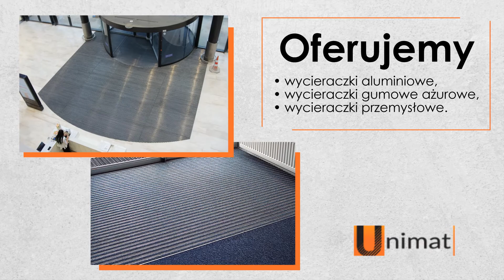Wycieraczki Poznań Unimat Fabryka wycieraczek Rafał Rejmisz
Fabryka wycieraczek Unimat znajduje się w Poznaniu. Od 20 lat przedsiębiorstwo Rafała Rejmisza zajmuje się dostarczaniem wycieraczek zewnętrznych i wewnętrznych. Sprawdzają się przy wejściach do centrów handlowych, urzędów, zakładów pracy oraz biurowców.

Oferta obejmuje m. in. wycieraczki aluminiowe z wkładem na wodę i zanieczyszczenia. Ponadto dostępne są gumowe wycieraczki ażurowe i systemy osadników z odwodnieniem. Klienci znajdą tutaj również systemy czyszczenia przejazdowego i nastopnice antypoślizgowe. Można dzięki nim bezpiecznie chodzić po schodach.

Do wycieraczek można dokupić śruby montażowe, kleje montażowe i szczoteczki czyszczące.

Wymienione informacje to nie wszystko czego można się dowiedzieć o firmie i jej ofercie. Po więcej najlepiej wejść na stronę internetową